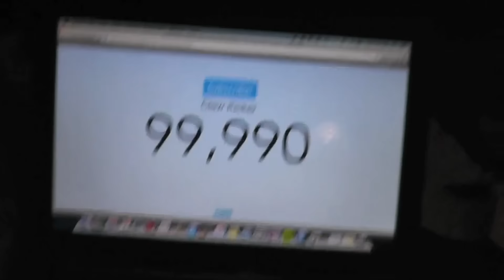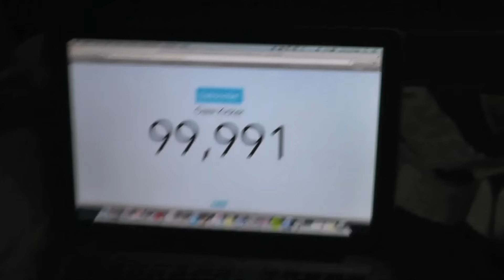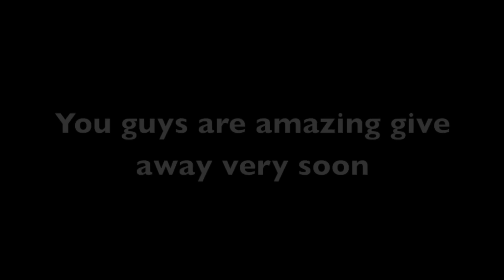HOLY SH*T 100,000 SUBSCRIBERS!!!!!!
You guys are amazing you all have changed my life in ways unimaginable thanks for everything giveaway soon!